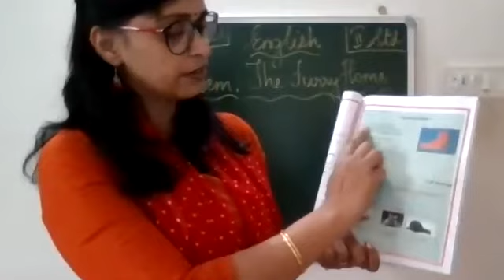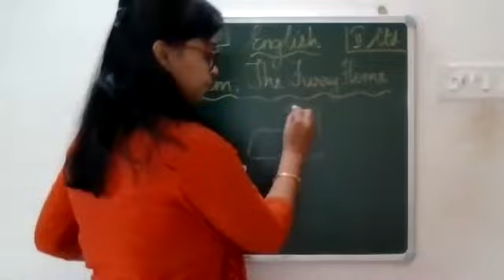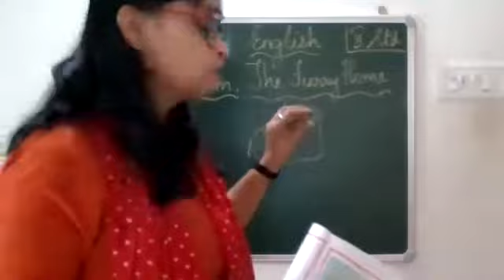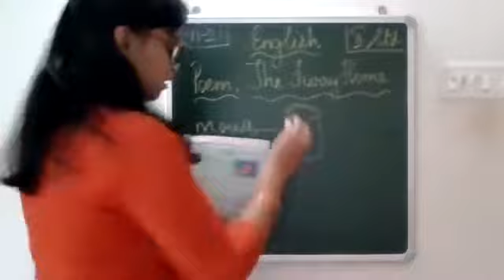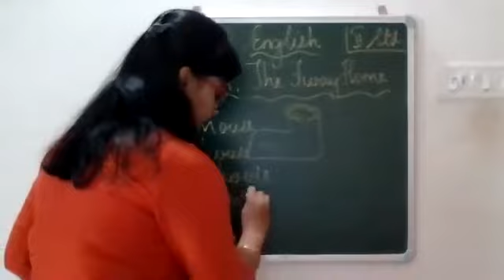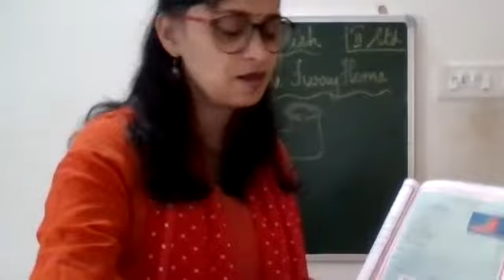The Furry Home